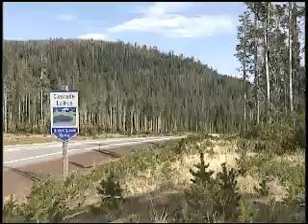Cascade Lakes Scenic Byway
Scenes of the Cascade Lakes Scenic Byway in central Oregon, and a visit to a public involvement session about the byway.